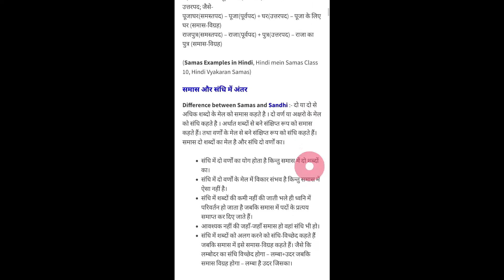रोगमुक्त में समास विग्रह | समास का भेद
रोगमुक्त समास का भेद और विग्रह।